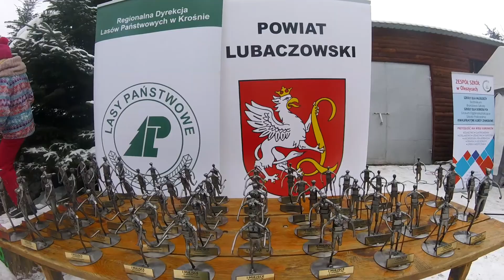V Oleszyce półmaraton - 11.02.2018